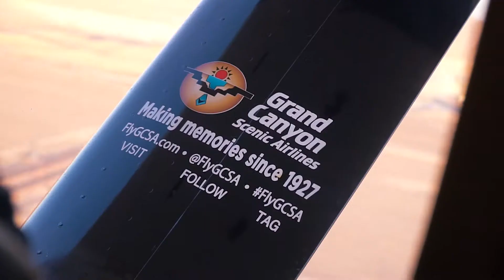Papillon Helicopters- Death Valley